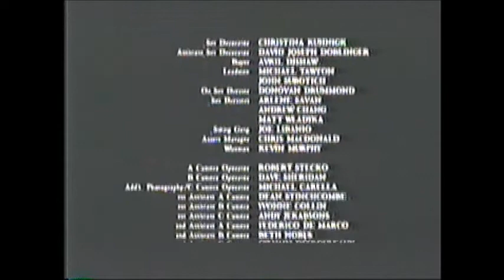Dead Silence (2007) End Credits (Syfy 2012) #2